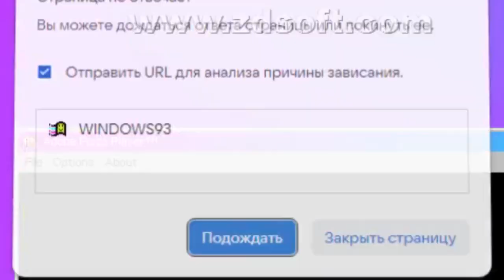(REUPLOADED) Страница не отвечает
Reuploaded By: @user-ee7ij2ir8l Because He Keeps On Unlisting His Videos.